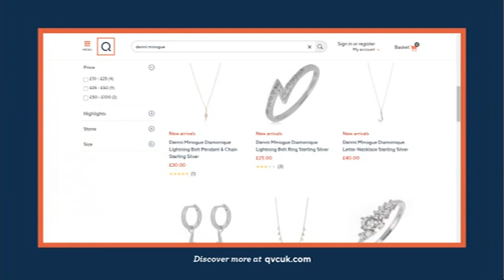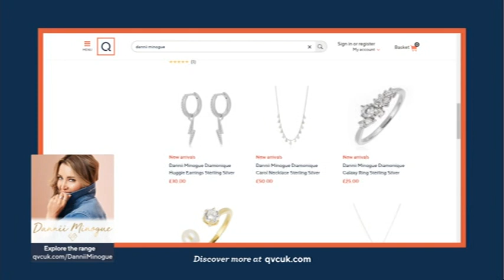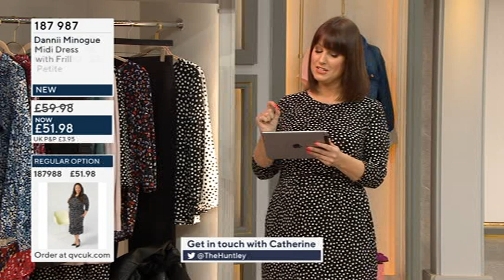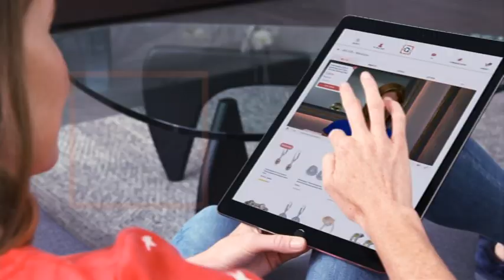Danni Minogue and Catherine Huntley Show - 20210309